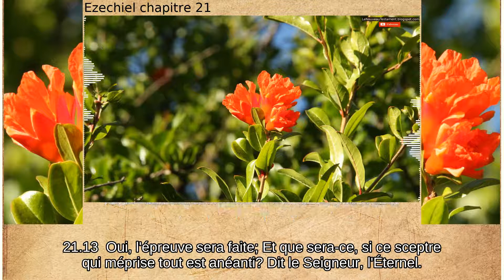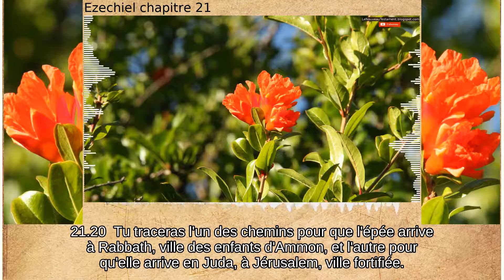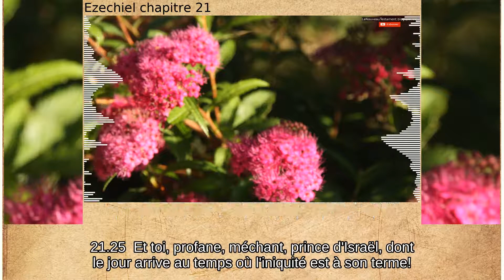Ezechiel chapitre 21